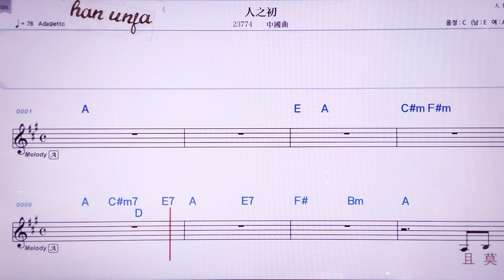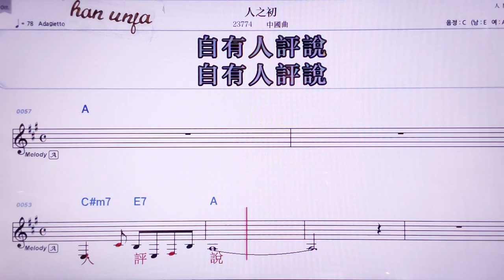💖런쭈추/중국 곡 👍MR,노래방, 악보, 코드,Karaoke With Sheet Music